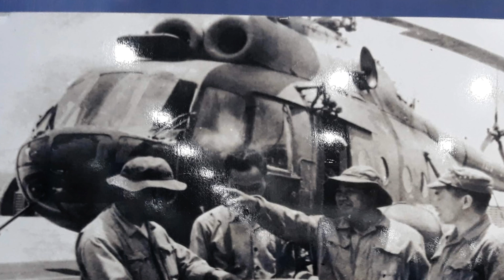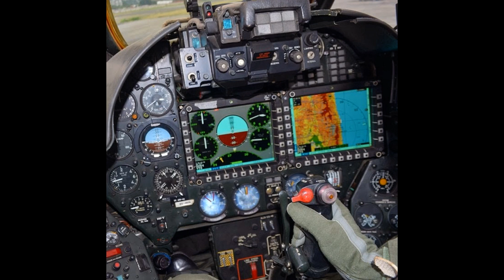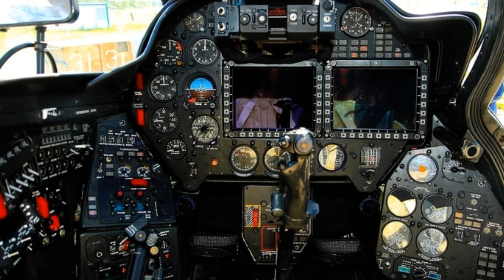Quân đội Việt Nam và trực thăng chiến đấu - Sao lại bỏ Mi-24, thay bằng gì đây